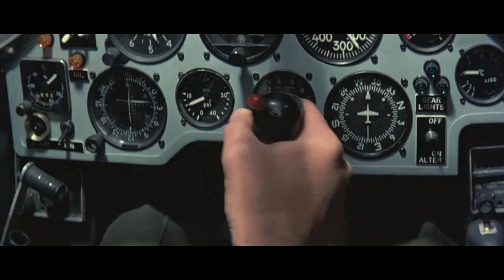ECR 007 Month: Octopussy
My review on Octopussy (1983).